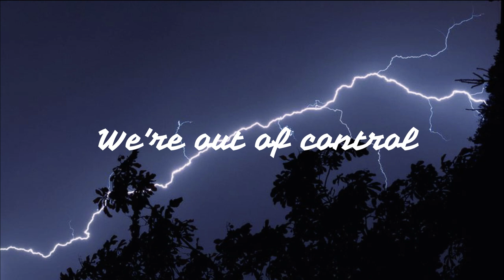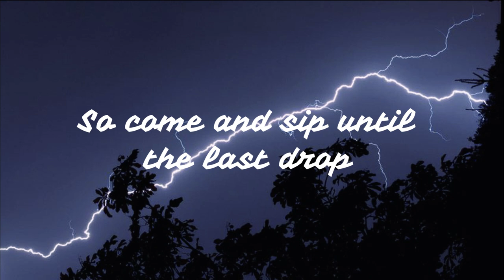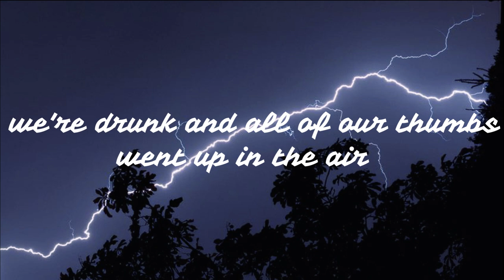Gabry Ponte, LUM!X, Prezioso - Thunder | Lyrics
Gabry Ponte, LUM!X, Prezioso - Thunder
Lyrics:

Sunken in the wind, listening to the thunder rolling over and over, we
Sunken in the wind, listening to the thunder rolling over and over
We down

It's time to get vile
The time our life
Is happenin' now
We're out of control
Together we're rolling, over and over, we

Sun get in the wind is sent to the thunder

We gotta rock, rock
Party 'til the last shot
Fill that jug and raise your cup up
We gotta chug, chug
Better take it, don't stop
Hey, come drink until the last drop
So please, just let us burn down this place
Let's get ready for the drinking games
So come and sip until the last drop
Over and over, we